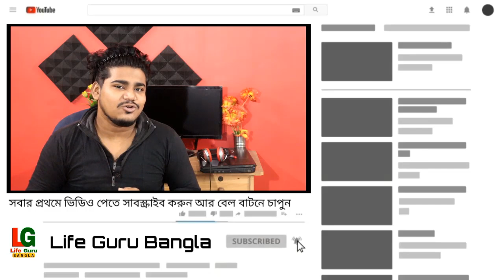মাধ্যমিক / উচ্চ-মাধ্যমিকের সিলেবাস কমিয়ে পরীক্ষার সময়সূচি ঘোষণা | Madhyamik // HS Exam 2021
West Bengal 12th Exam Date & Time 2020//West Bengal 10th Exam Date & Time 2020